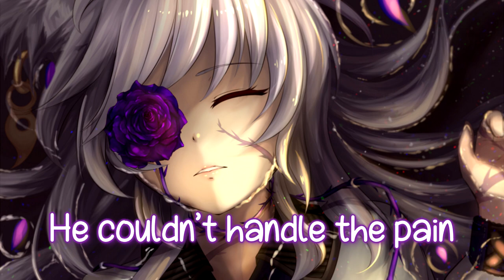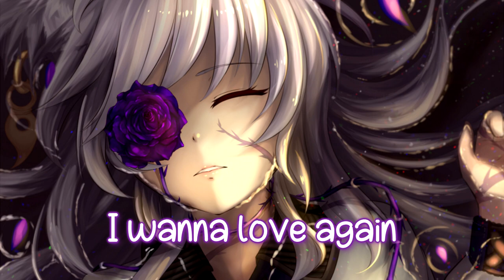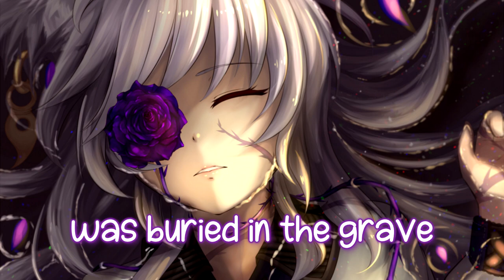Nightcore - The Grave (Lyrics)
Song: The Grave
Artist(s): Kate Vogel

Programs Used
Video - Sony Vegas Pro 14, After Effects CC 2017
Audio - Audacity

(If you read the whole description type "Nightcore" in the comments!)